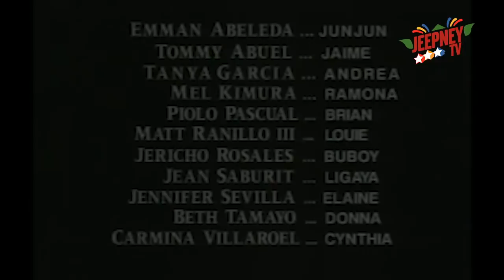Esperanza: Full Episode 528-529 | ABS-CBN Classics